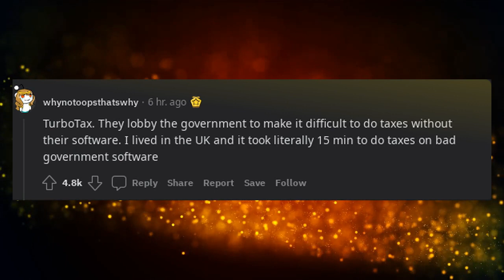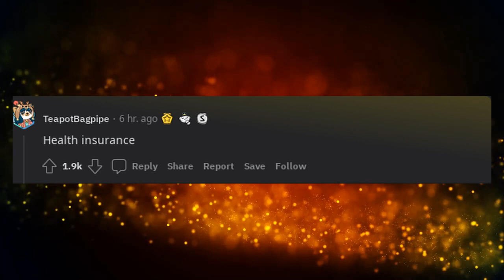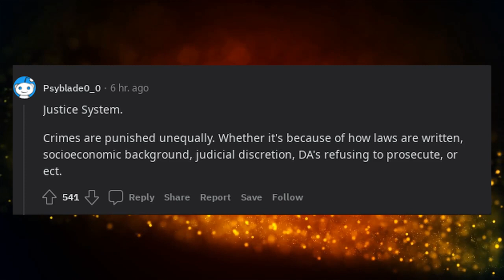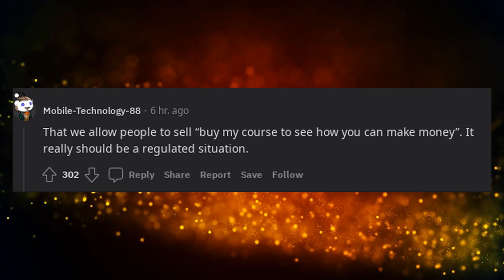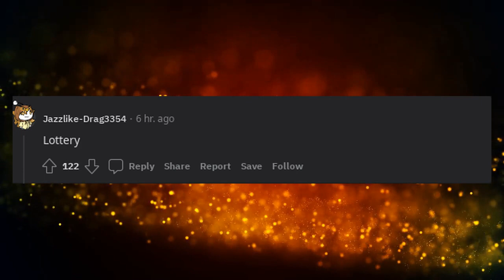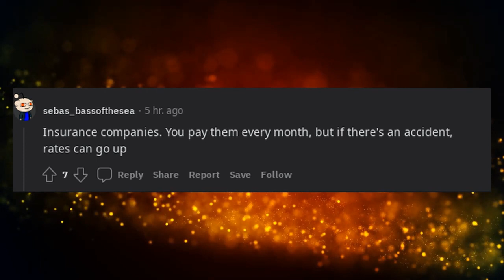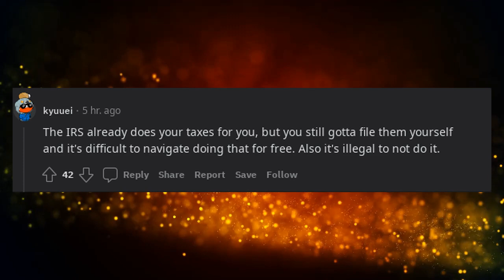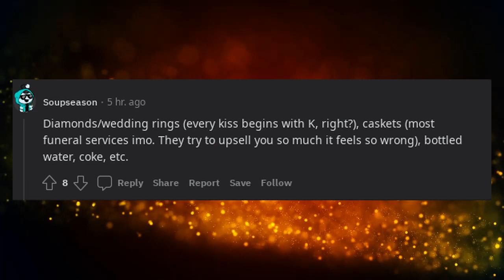What's 100 a scam but we accepted it in our society?